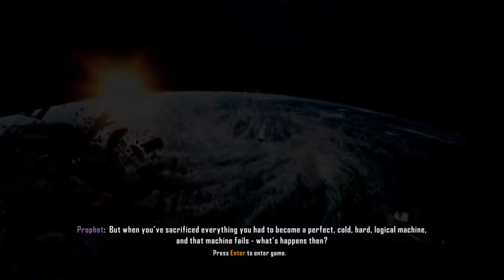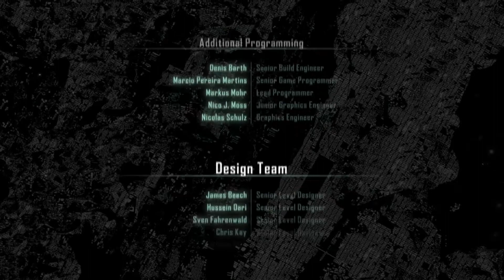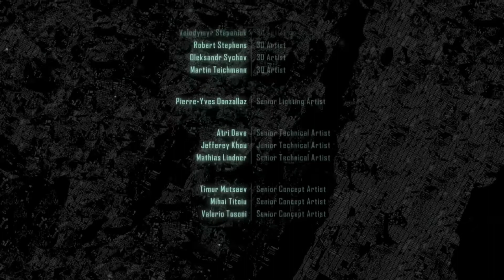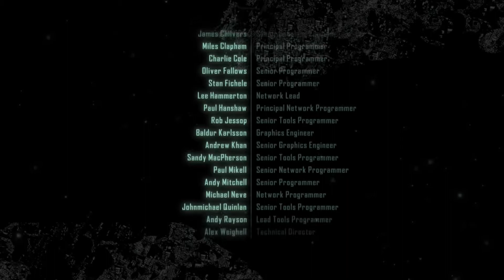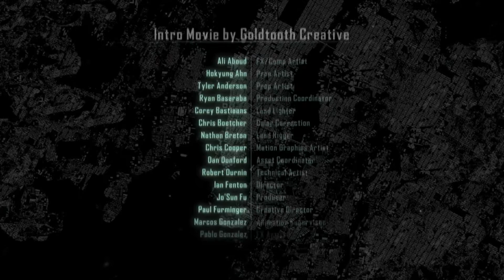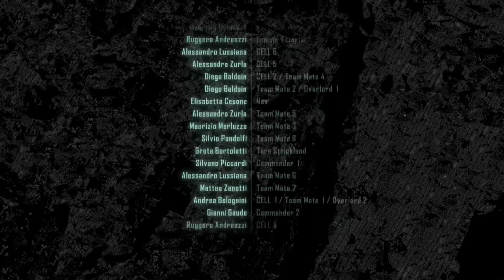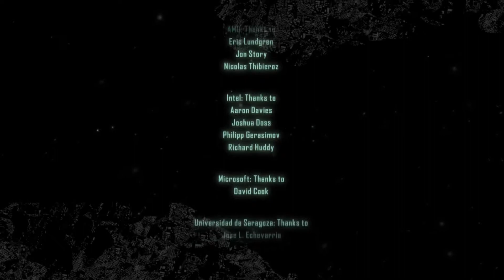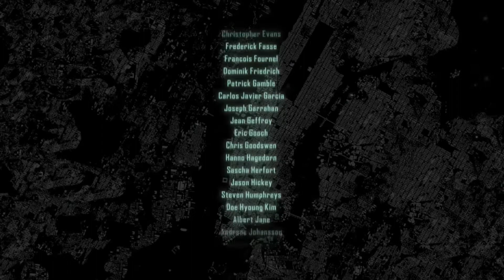That's cool but its very unrealistic| Gods And Monsters| Crysis 3| Mission 7 Finale